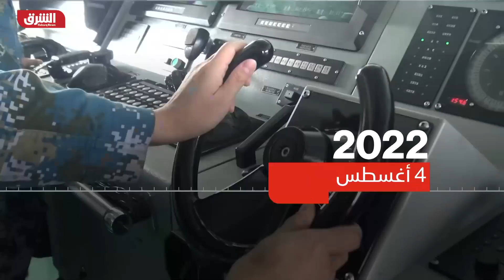حاملة طائرات أميركية تراقب تايوان - ألوان الشرق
أعلن البيت الأبيض الخميس أن مجموعة من السفن الحربية الأميركية بقيادة حاملة الطائرات (يو إس إس رونالد ريغن)، ستبقى في منطقة تايوان في أعقاب إطلاق الصين صواريخ بالستية في المنطقة. وقال المتحدث باسم البيت الأبيض جون كيربي إن البنتاغون أمر مجموعة حاملة الطائرات ريغن "بالبقاء في موقعها في المنطقة العامة لمراقبة الوضع". وأضاف "لن نتراجع عن العمل في بحار وسماء غرب المحيط الهادئ بما يتفق مع القانون الدولي، كما فعلنا منذ عقود، في دعم تايوان والدفاع عن منطقة المحيطين الهندي والهادئ حرة ومفتوحة".